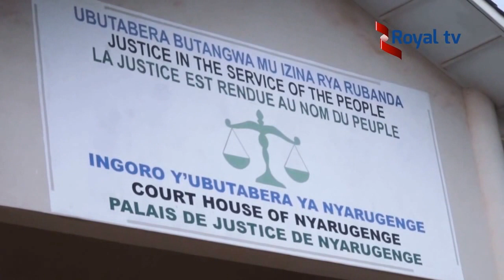Imena Evode yahakanye ibyaha byose aregwa